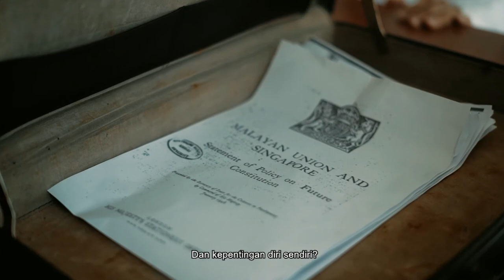Perpaduan Datang Dari Pengorbanan MUHAMMAD FIRDAUS BIN KAMALRUZAMAN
-Pertandingan Video Pendek Kemerdekaan